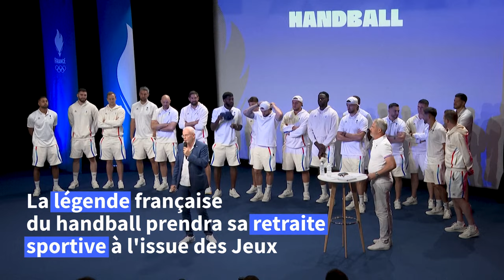JO-2024/Handball: "Incroyable de finir ma carrière comme ça", dit Nikola Karabatic | AFP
"C'est juste incroyable de pouvoir terminer ma carrière sur la plus belle des compétitions, en France, à Paris", savoure Nikola Karabatic, la star française du handball, qui vise cet été un 4e titre olympique.